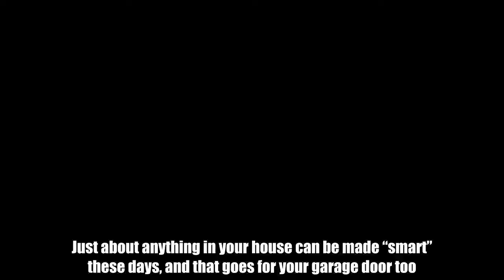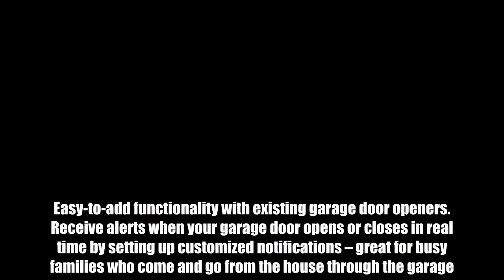The popular device that lets you control your garage door with your phone just got a price cut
Just about anything in your house can be made “smart” these days, and that goes for your garage door too. The Chamberlain MyQ Smart Garage Door Opener is particularly great because it works with pretty much any modern garage door opener you might have. It’s also insanely easy to install and takes about 10 minutes start to finish. The setup is a breeze too, so you’ll be controlling your garage door from your iPhone or Android handset in no time! It’s an awesome device, and the price just dropped from $99 to $79 so now is the perfect time to get in on the action. Here are some highlights from the product page: Open and close your garage door from anywhere with your smartphone. Easy-to-add functionality with existing garage door openers. Receive alerts when your garage door opens or closes in real time by setting up customized notifications – great for busy families who come and go from the house through the garage. Core features such as opening, closing, and receiving garage door status notifications are INCLUDED with MyQ app at no additional charge. Compatible with most brands of garage door openers made after 1993 that have standard safety sensors. Linking your MyQ account to Google Assistant and IFTTT requires a $1 monthly or $10 annual subscription fee. Easy to install in the garage.   Chamberlain MyQ Smart Garage Door Opener MYQ-G0301 - Wireless & Wi-Fi enabled Garage Hub with S…   $79.99  Available from AmazonBGR may receive a commission  Buy Now  Follow @BGRDeals on Twitter to keep up with the latest and greatest deals we find around the web.  Tags: BGR Deals